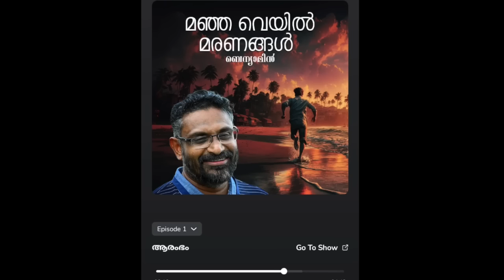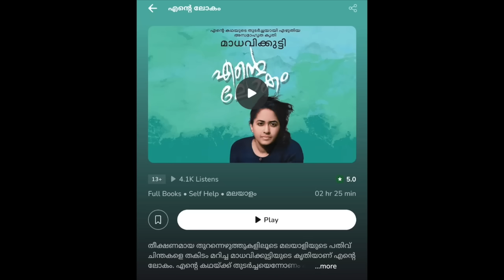ഫ്രണ്ട്ഷിപ്പിനു വേണ്ടി എന്തും! | Manjummel boys Movie Analyisis & Review | Mallu Analyst| Analysis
Get all the audiobooks for FREE for next 7Days!